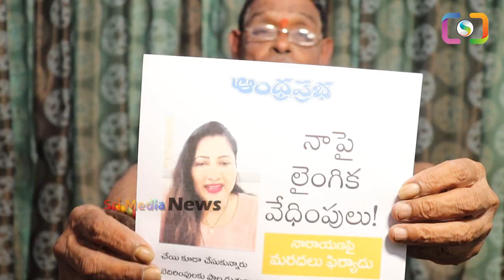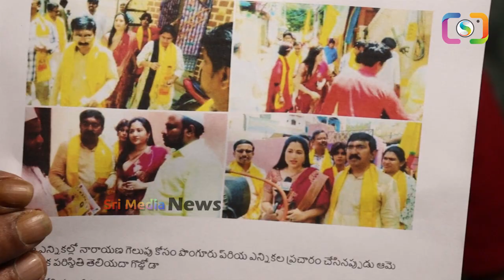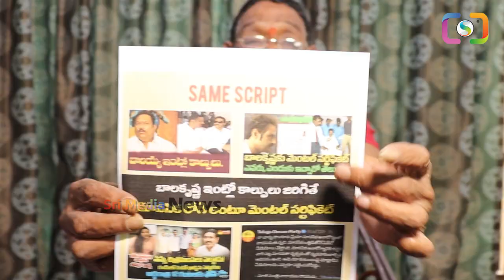నారాయణ పాపం పండింది: ప్రియకి న్యాయం చేసిన జగనన్న priyaponguru ysjagan expmpnarayana '|SMN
WATCH :నారాయణ పాపం పండింది: ప్రియకి న్యాయం చేసిన జగనన్న priyaponguru ysjagan expmpnarayana '|SMN